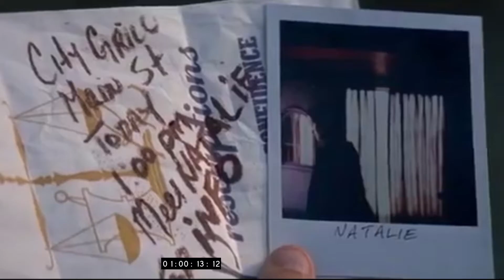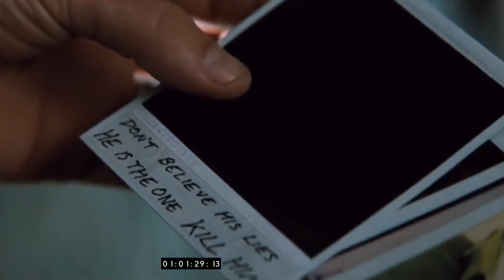Branches & Bones - Nine Inch Nails 6518R2 RC (STARTS AT 0:50)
This is a music video I made for Basic Editing class at Drexel University.

Clips used include the movies Memento and Pulp Fiction, as well as stock footage and YouTube videos.